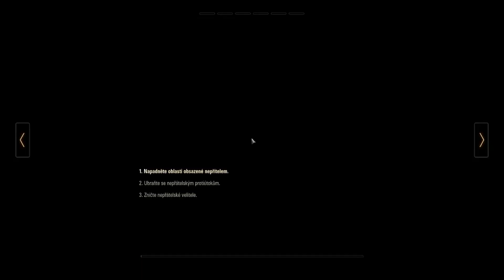🤩 TUTO JEDNOTKU SI TAKY ZAMILUJETE !!! / Cesta do berlína s Tamasem a železnou rotou !!! (1.úroveň)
Čeká nás druhá cesta na Berlín a tentokrát se konečně podíváme na novou mapu asi s tou nejlepší jednotkou jaká tady vůbec bude takže se pořádně připravte a jdeme na to !!!

PVE
Cesta do Berlína
Nová minisérie
Železná rota